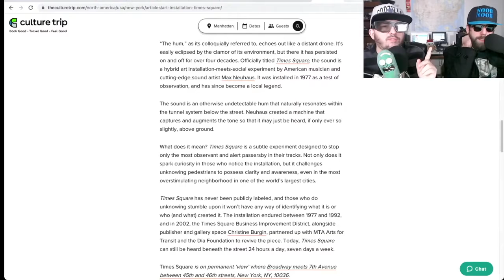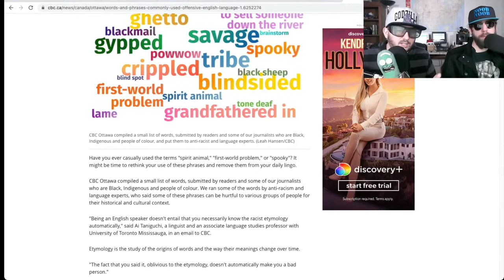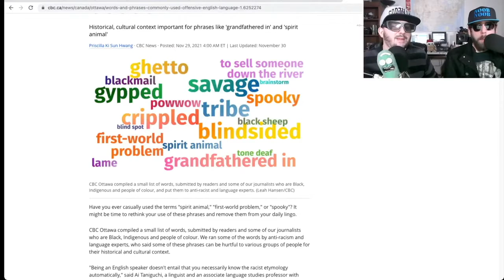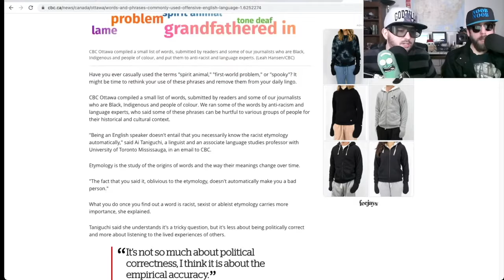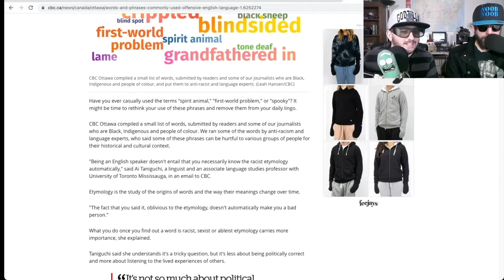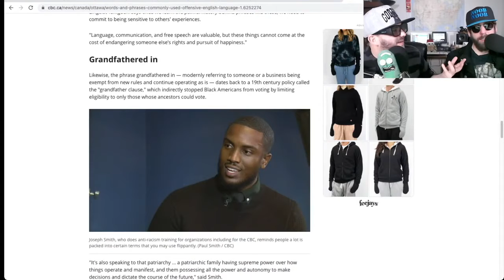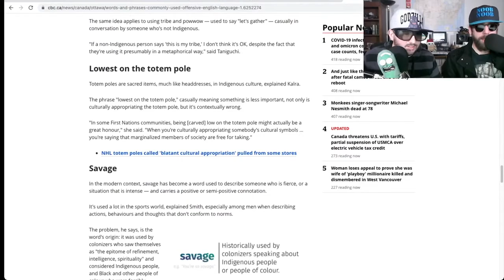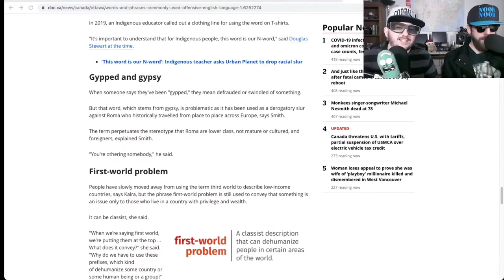Banned Words Review ORKU ep 223 Clip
Noob Noob and Z run through a list of potentially banned words from the CBC.